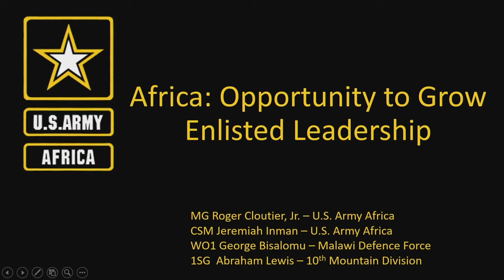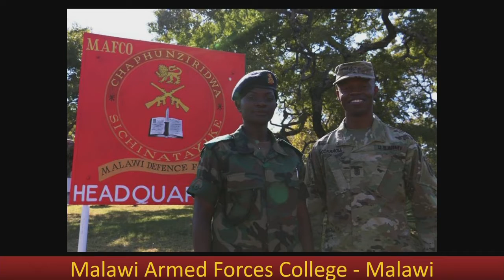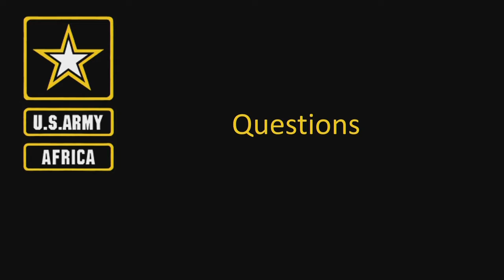Africa- Opportunity to Grow Enlisted Leadership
USARAF Warriors Corner with Maj. Gen. Roger L. Cloutier and Command Sgt. Maj. Jeremiah E. Inman.